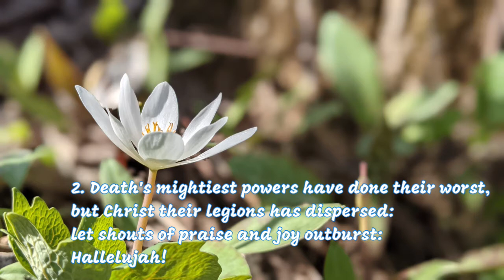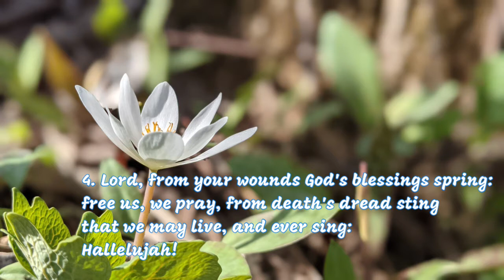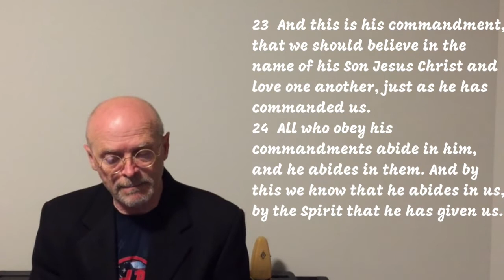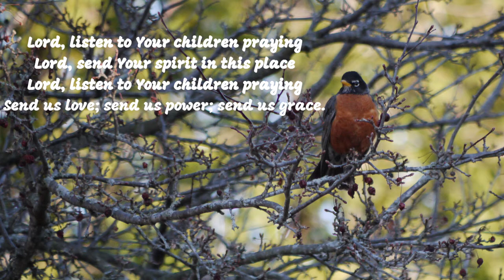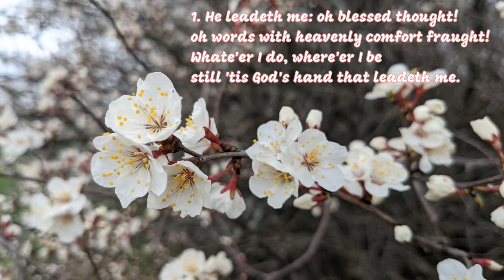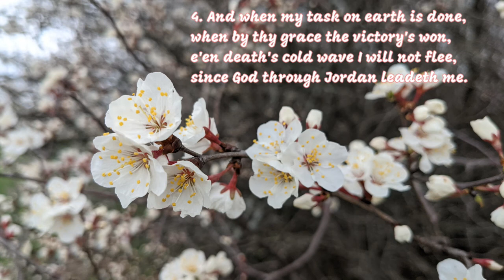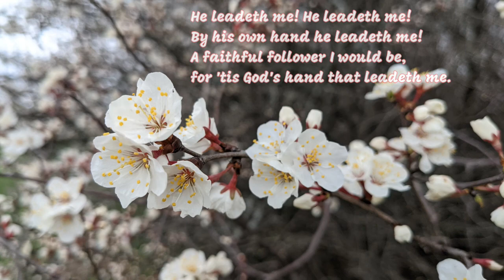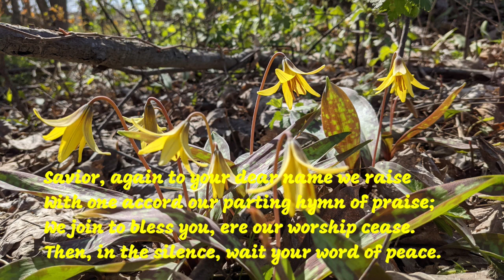Message: Knowing the Shepherd April 25 2021